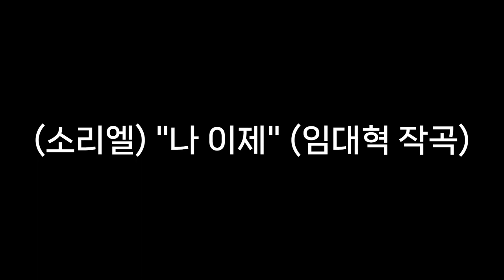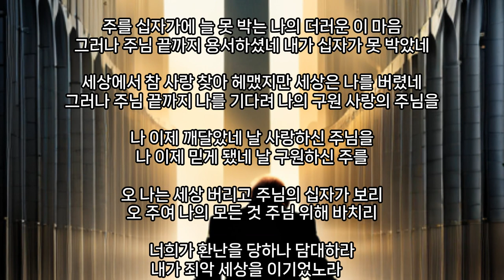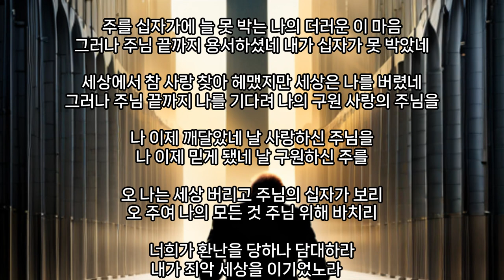(소리엘) "나 이제" (2) (2023년 4월 18일) (임대혁 작곡)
(소리엘)
"나 이제" (2)

주를 십자가에 늘 못 박는 나의 더러운 이 마음
그러나 주님 끝까지 용서하셨네 내가 십자가 못 박았네

세상에서 참 사랑 찾아 헤맸지만 세상은 나를 버렸네
그러나 주님 끝까지 나를 기다려 나의 구원 사랑의 주님을

나 이제 깨달았네 날 사랑하신 주님을
나 이제 믿게 됐네 날 구원하신 주를

오 나는 세상 버리고 주님의 십자가 보리
오 주여 나의 모든 것 주님 위해 바치리

너희가 환난을 당하나 담대하라
내가 죄악 세상을 이기었노라